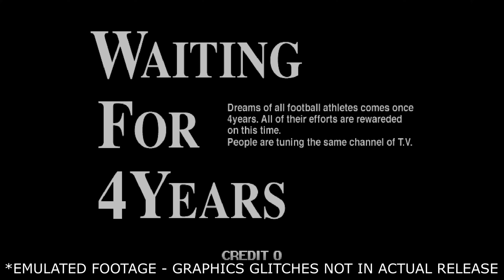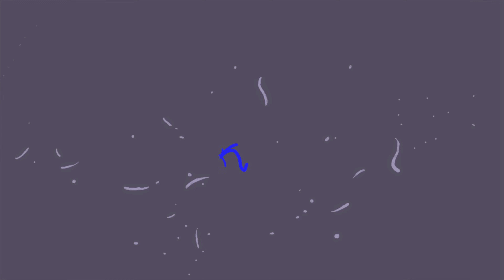Completely Unnecessary Sega Saturn Games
A completely unnecessary episode for completely unnecessary Sega Saturn games.

Episode Notes:

1. Saturns, 3DO, and PS1 games, are all from real hardware.

2. MAME footage used for arcade games(Revenge of Death Adder/MK/Road Riot/Tecmo World Cup 98/Mega Man The Power Battle).

3. Nebula Model 2 used for Indy 500.

4. Sonic the Fighters from the Xbox 360.

5. I would love to do this again for the Saturn.